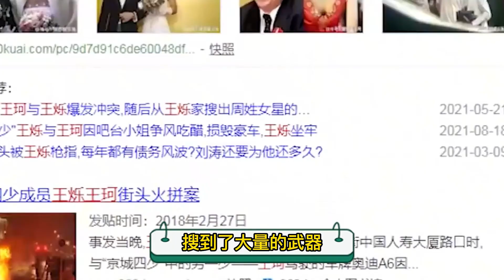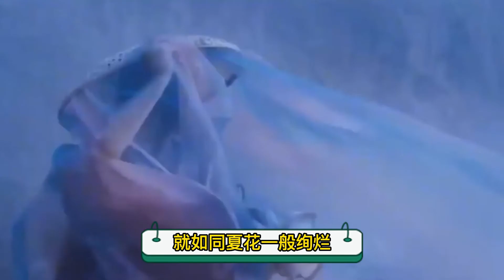影后周迅 曾被劉燁大駡LAN貨 曾被富二代王爍狂追 差點成爲王艷兒媳 如今瀟灑隨性